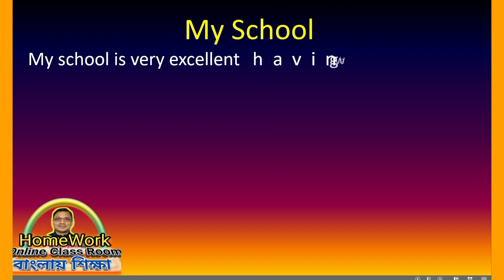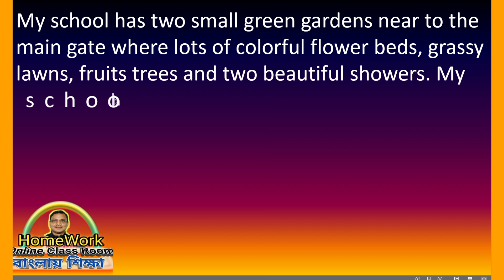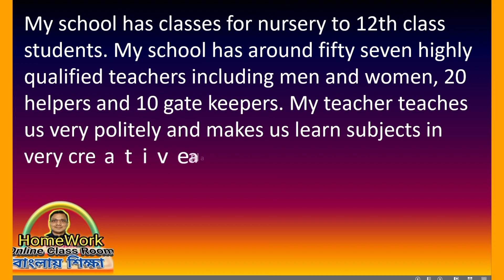Eassy writting on My School 🎒।। Writting ।। Eassy writting ।। English Eassy writting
✅ In this video :
✔️ Class:
✔️ Language Used : Bengali
✔️ Subject:
✔️  Book Name :
✔️ Chapter:
✔️ Topic Name:
✔️📚👉 Important
✔️📚👉  Previous Video :
✔️📚👉  Next Video:

Thanking you
 Debdas Bhaskar
➡️ Your Quaries:
homework online classroom
tuition free
class
class 1
class 2
class 3
class 4
debdas bhaskar
amar boy
Class 2 2nd EvaluationQuestions Set 5।। DB Sir Homework.
class 2 2nd exam
class 2 first exam
class 2 second unit test
Last Preparation
Class 2nd Evaluation Exam
daily online class,part 2